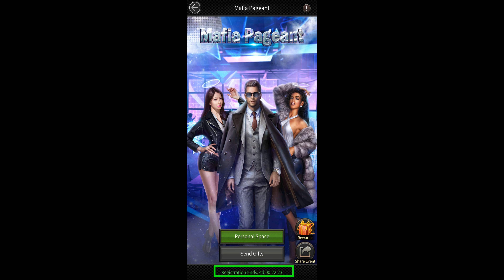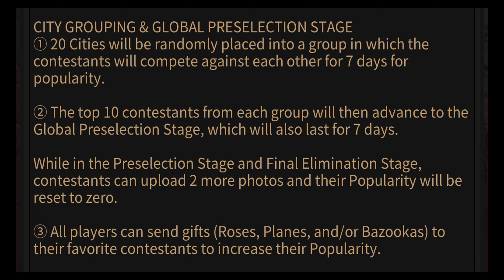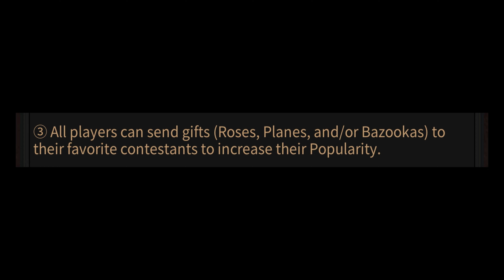I'm Number 1 Again - Mafia City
Here's a video explaining how the beauty pageant event works.